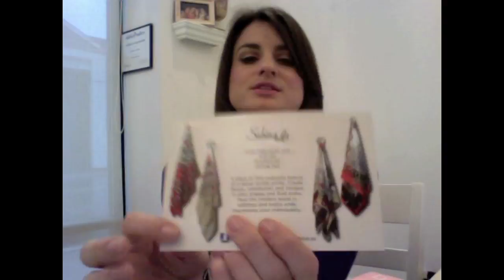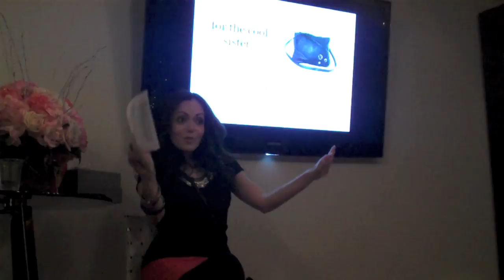Holiday Accessories Event hosted by Pamela Pekerman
Fashion & Lifestyle Expert Dawn Del Russo takes you inside a fun holiday accessory event hosted by Pamela Pekerman.

*All opinions are Dawn's, no payment has be received for thoughts or views.

Dawn Del Russo is an On-Air fashion expert seen on National TV Better TV, Fox 5 NY, InStyle Magazine, Life and Style Magazine, US Weekly for her fashion and lifestyle tips and advice. She is the author of "101 Glam Girl Ways to an Ultra Chic Lifestyle" and owner of Fashion Expert Blog Twiter.com/DawnDelRusso